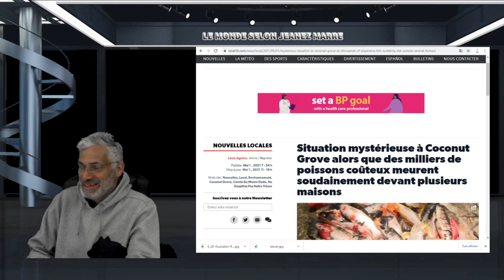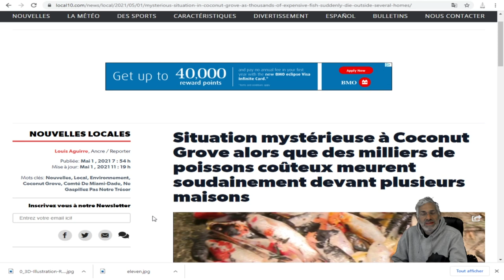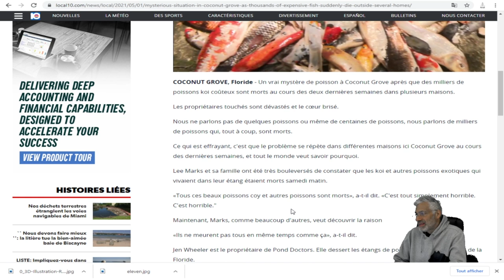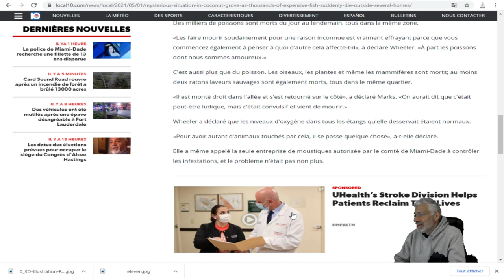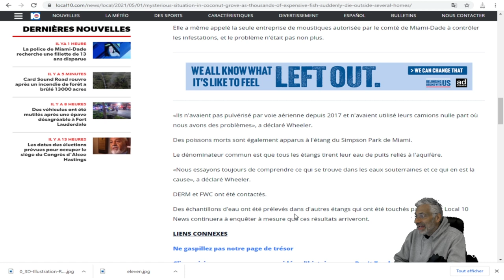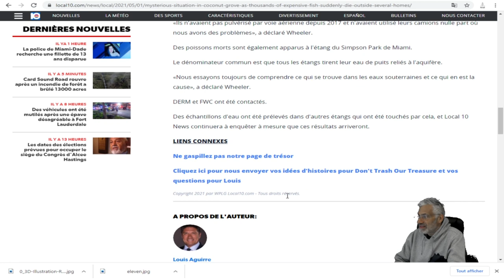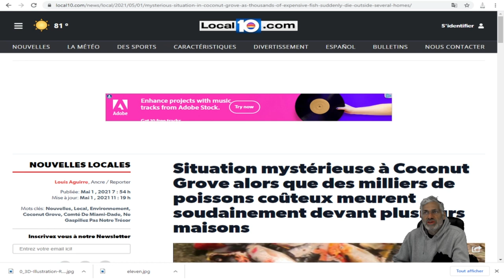Situation mystérieuse à Coconut Grove; floride; des milliers de poissons koi retrouvés morts .